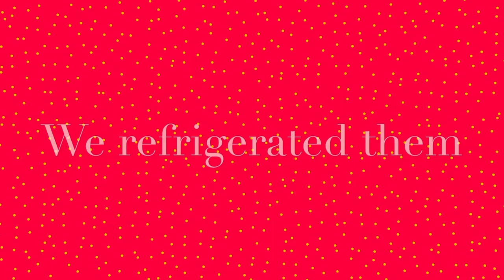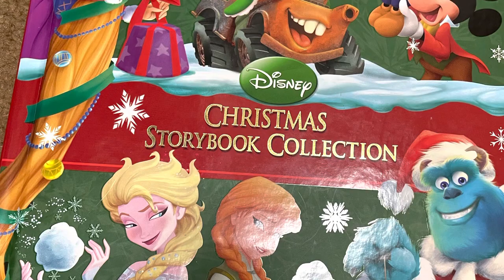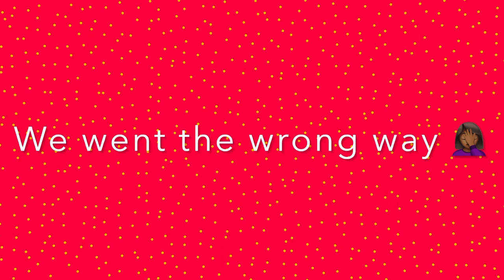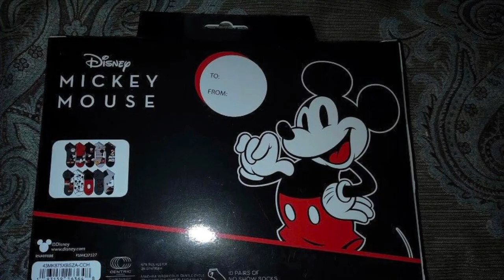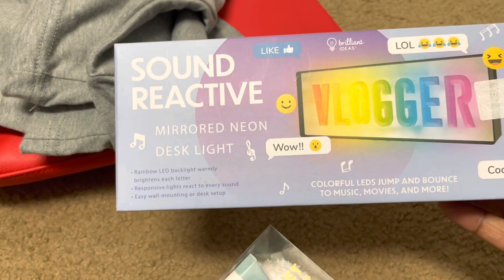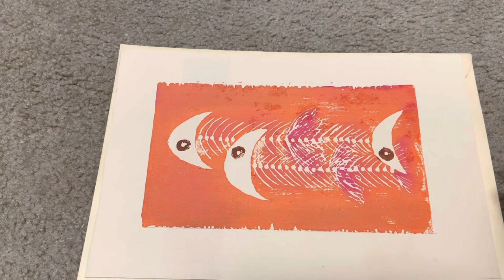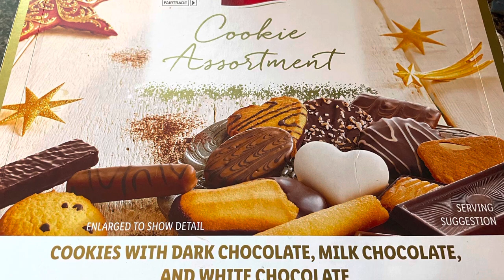Day in the Life of a Pastors Wife|Christmas Vacation Vlog 2022 (Part 3).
It’s the last day of Christmas vacation with family.

Welcome to my lifestyle channel. My name is Cyndi (CyndiAKADisneyqueen). I’m a pastors wife, mother, minister, and content creator. Join me on this adventure where I share daily life, cooking, fashion and non Disney travel!